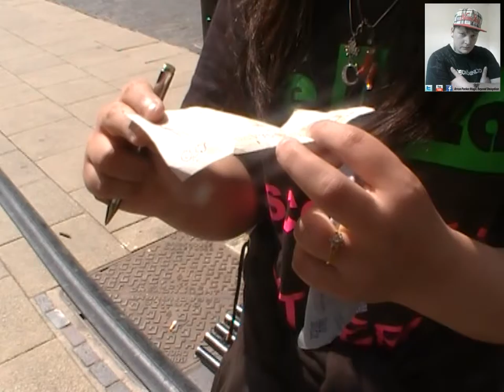Coca Cola Magic Vanish's & Floating Deck By Arron Parker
this week we stop at another awesome location to film some unsuspecting magic on the public of rotherham featuring the rotherham bazaar and bhangra festival with other featured illusions coin vanishes smooth disappearances and cool  magical performances join me on fb for more live street magic with 3 videos a week fun questions and answers and winnable secrets and tricks from myself.